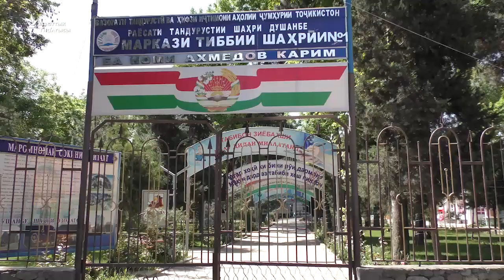Тажикстан коронавирустан кантип сактанат?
Тажикстанда мектеп жана бала бакчалар чукул каникулга тарады. Орусиянын бир вагондуу поезд каттаган айылында жашагандар жол салып бергиле деп, президент Путинге кат жазышты. Ошондой эле Алматынын 80 жылдык тарыхы бар зоопаркын байырлаган жан-жаныбар менен анда иштегендер карантинде эмне менен